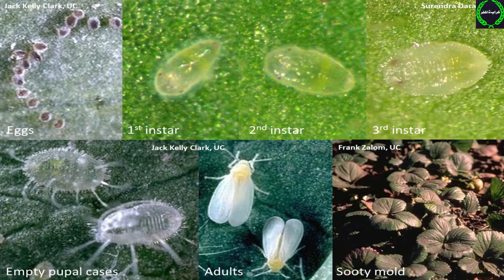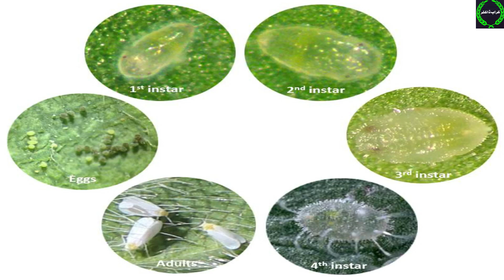How Whitefly Completes her life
Very important to know that how a Whitefly completes her life cycle. In this video ٫ right from moth to adult Whitefly all the stages and there identifications are explained. Also the most important instar of Whitefly is also told. If someone becomes aware of all the stages of Whitefly ٫ he can manage it properly. Scientific and easy to understand language is being used in this video.